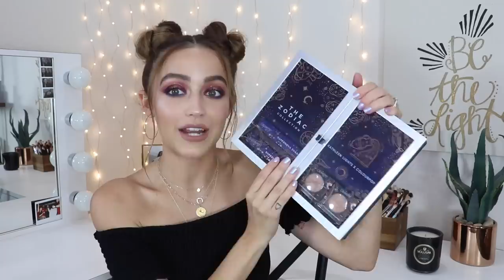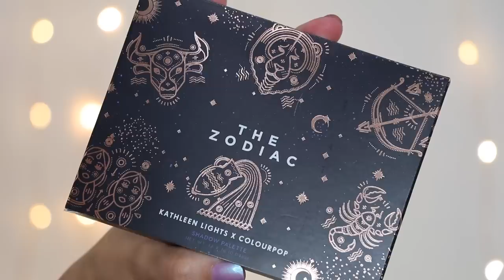MY ZODIAC COLLECTION WITH COLOURPOP!!!!!!!!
Here is a video where I TALK ALLLLLL ABOUT ZODIAC SIGNS and show you my newest Colourpop Collab! I hope you enjoy!

LAUNCHING 7/26

*PALETTE TALK/ SWATCHES START AT- 6:00
The Aries- 8:08
The Taurus- 10:09
The Gemini- 11:56
The Cancer- 13:49
The Leo- 15:00
The Virgo- 16:34
The Libra- 17:57
The Scorpio- 19:02
The Sagittarius- 20:20
The Capricorn- 21:40
The Aquarius- 23:36
The Pisces- 26:51
* THE SUPER NOVA SHADOW TALK STARTS AT- 29:53
(Astrology & Constellation)
* THE SUPER SHOCK CHEEK TALK STARTS AT- 31:44
(On The Cusp & Fire)
*THE LUX LIPSTICK TALK STARTS AT- 33:12
(What's Your Sign? & Scorpio Moon)

What I'm Wearing:
Top & Earrings: Forever 21
Nails: KL POLISH "Charmed"
Brows: Anastasia Brow Wiz in Dark Brown
Face: Giorgio Armani Luminous Silk Foundation in 6, Too Faced Born This Way Concealer, Becca Sunrise Waves Bronzer, Burt's Bees Toasted Cinnamon Blush, Colourpop On the Cusp Highlight
Eyes: Colourpop The Zodiac Palette, Super Nova Shadow in Constellation, Marc Jacobs Eyeliner in Out of the Blue, Kiko Extra Sculpt Volume Mascara
Lips: Colourpop Lux Lipstick in What's Your Sign?

I CREATED MY OWN NAIL POLISH LINE!

I CREATED MY OWN LIQUID LIPSTICKS WITH A BRAND!

And follow KLPolish while you are at it

—FAQ:
*Where did you get the elephant on your desk?